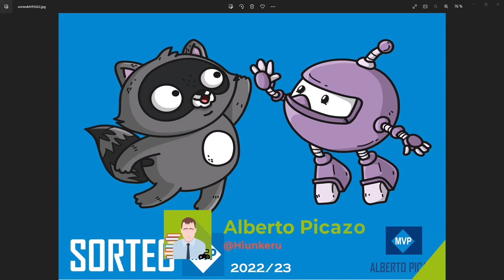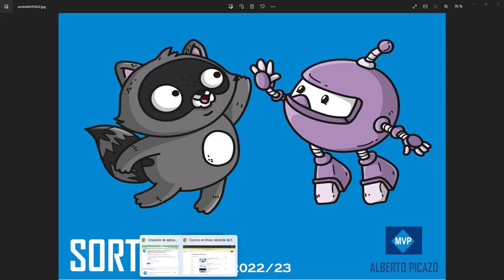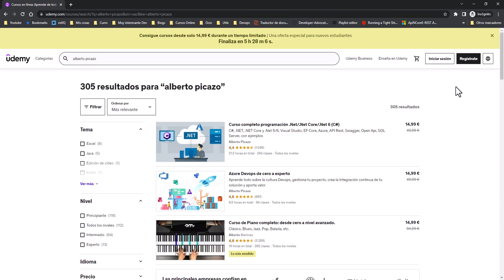Sorteo MVP 2022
Volvemos con un nuevo sorteo, si ganas podrás elegir entre estos 2 cursos

Para participar solo tienes que darle RT a este Tweet (obligatorio)

Comenta el tweet con el curso que te gustaría ganar y opcionalmente, que contenido te gustaría que creara para el canal.

El sorteo se realizará el Viernes 26 de Agosto!